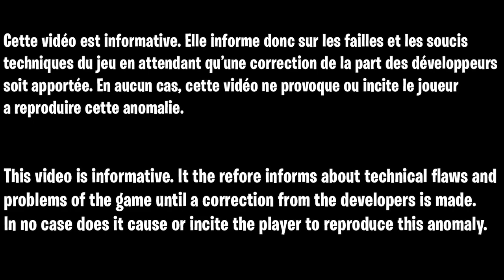GLITCH XP ILLIMITÉ FORTNITE CHAPITRE 3 SAISON 2, COMMENT GAGNER DES XP FACILEMENT SUR FORTNITE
Code de la map :
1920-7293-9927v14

▬▬▬▬▬▬▬ • BIENVENUE 😍 • ▬▬▬▬▬▬▬

▬▬▬▬▬▬▬ • PARTENAIRES 💪 • ▬▬▬▬▬▬▬

👉StealthGamer:
"SOISCOOLMEC"
"STRIKESOISCOOL"

TikTok "SoisCoolMecYTB"
👻Snapchat "soiscoolmec"

.▬▬▬▬▬▬▬ • TOP DON 💰 • ▬▬▬▬▬▬▬

▬▬▬▬▬▬▬ • MUSIQUE OUTRO 🎵 • ▬▬▬▬▬▬▬